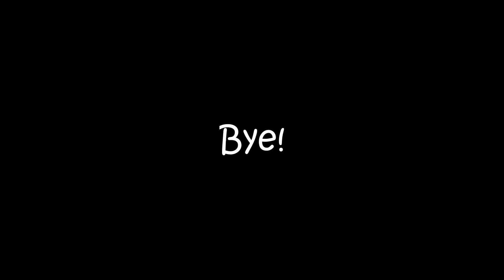Wolf! Wolf!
We always knew Scoobs would retaliate against the powerful Shaggy, nobody knew it would be like this.

It lets you know when I post stuff and it lets me know what kind of stuff you guys like to watch! Talk to you in the next video! Seeya!

You should go show support for Shawn Wasabi as he is an excellent song creator and in no way should you think that I could ever make a song this amazing.